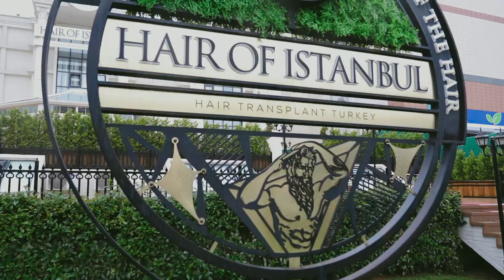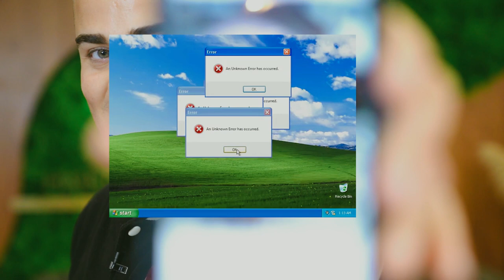Coby Persin Shares His Hair Transplantation Story [Part 2]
In this video, Coby shares his experiences during his whole process. It begins from the airport, continues in the hotel and clinic until washing day. This is actually the part 2, for the first part check out the video

Coby Persin, American Model, decide to lower his hair line in Hair of Istanbul. We glad to has him on board.

Hair of Istanbul proudly presents...

Reach us from our WhatsApp Channels to get FREE EXAMINATION!
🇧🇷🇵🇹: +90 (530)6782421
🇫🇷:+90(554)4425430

We are the King of the Hair!

About Hair of Istanbul
Hair of Istanbul is a health clinic located in Istanbul, Turkey.

Since 2014, hair transplantation with FUE technic is our specialized service for our patients from all around the world.

Our health service portfolio includes; Hair transplant, beard transplant, facial hair transplant, PRP, mesotherapy,detailed hair care.

We accommodate all our patients with VIP service policy (5 Star Hotels, VIP airport pickup, personal assistant etc.)